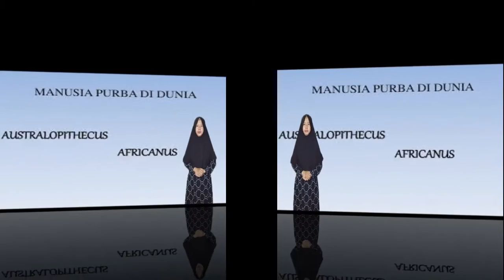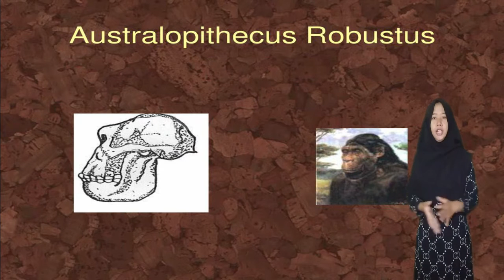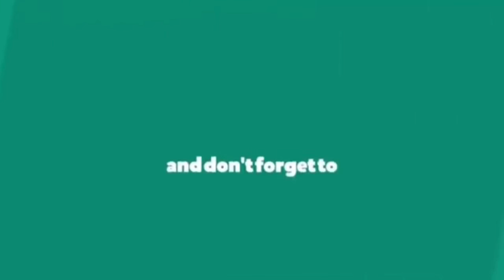AUSTRALOPITHECUS PART 2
Video ini tentang manusia purba berjenis australopithecus.Nah mau tau apa saja jenis manusia purba nya?yuk simak sampai tuntas video ini..